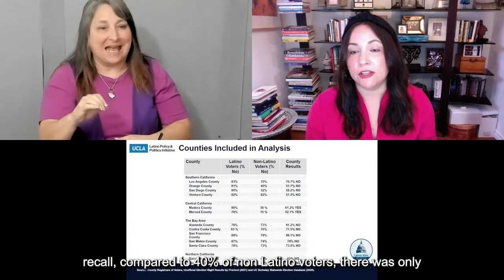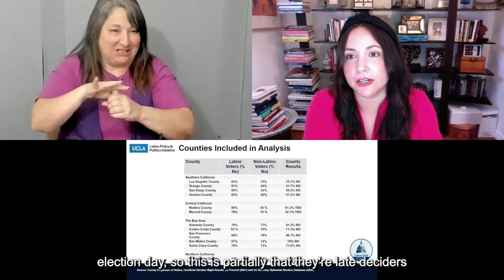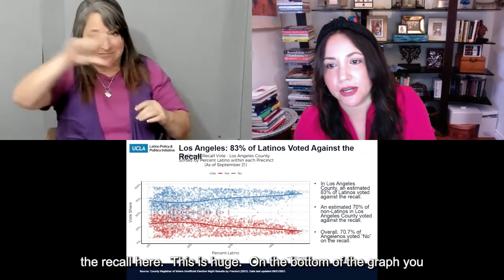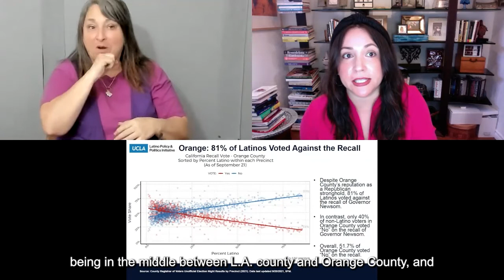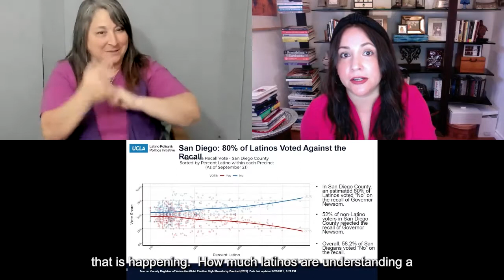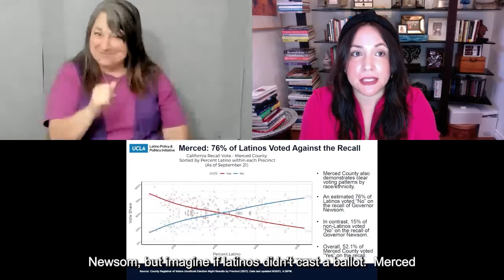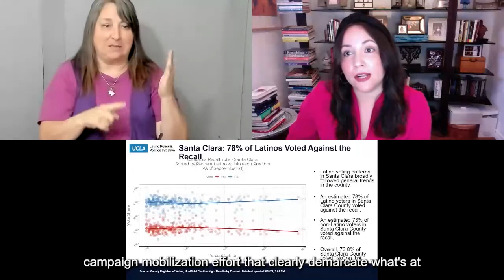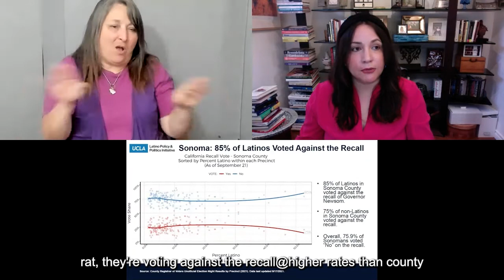CADEM Celebrates Latino History Month